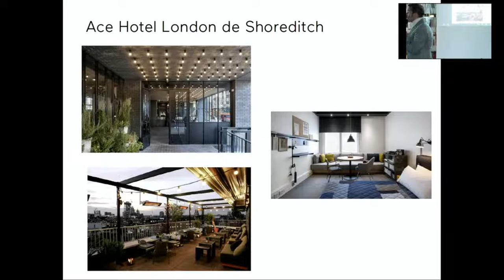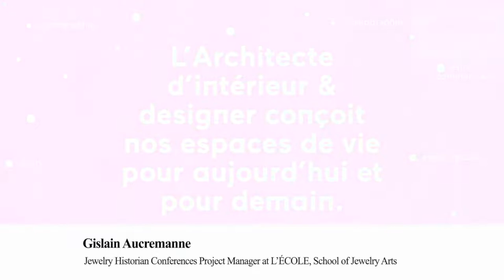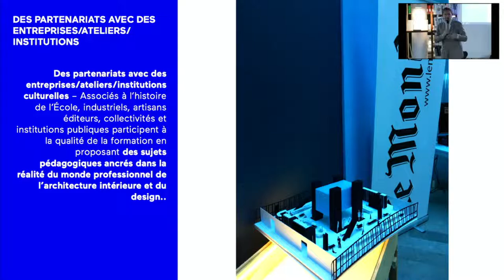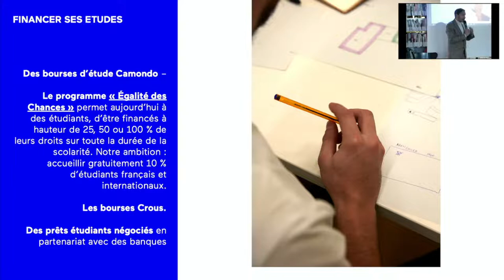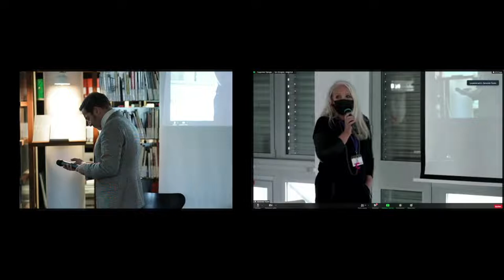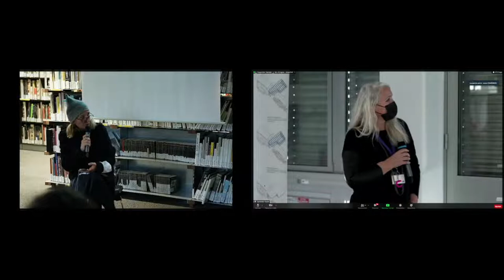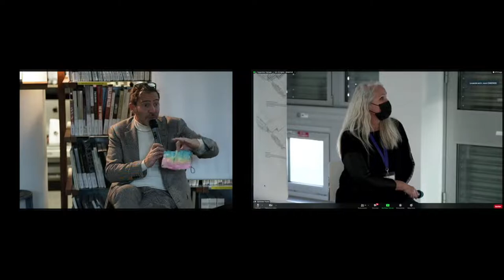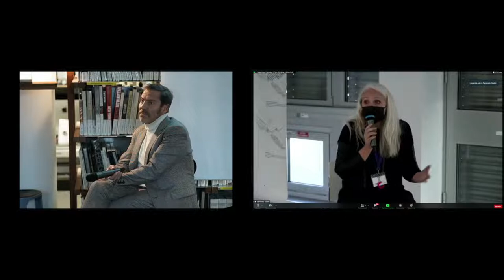PO 2022 - conférence Camondo et Camondo Méditerranée par les directeurs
conférence  Camondo et Camondo Méditerranée par les directeurs